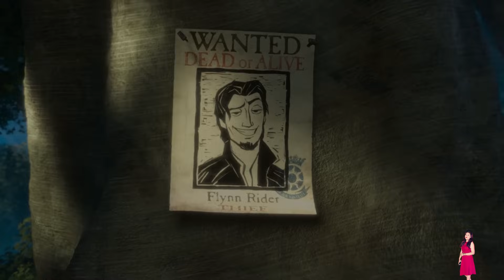Tangled Sing-Along (2010) Explained In Hindi | Disney+ Hotstar Movie हिंदी / उर्दू | Pratiksha Nagar